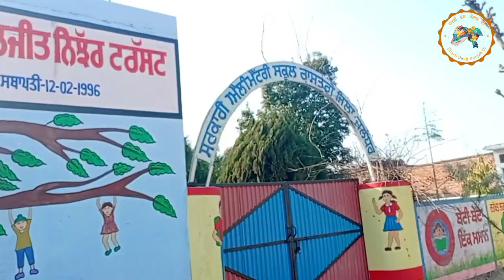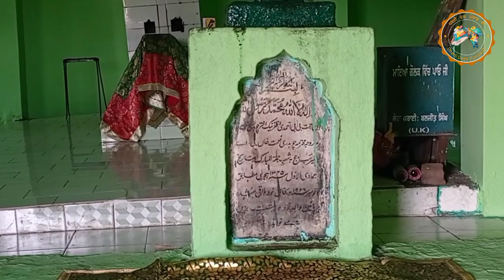Muslim Rajputa da pind Rastgo ।। Bhogpur ।। Jalandhar story of Baba Sundar Das ji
my self-Harjit Singh jandiala From village Begampur Jandiala teh and distt Hoshiarpur.
my you tube channel Dharti Desh Punjab Di is dedicated to partition of Punjab 1947.